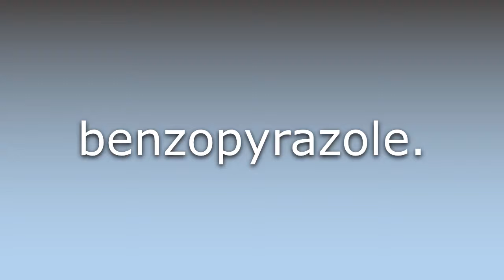What does Indazole mean?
What does Indazole mean in English? Learn the meaning of the word Indazole! How to Pronounce Indazole. Expand your vocabulary, learn words.